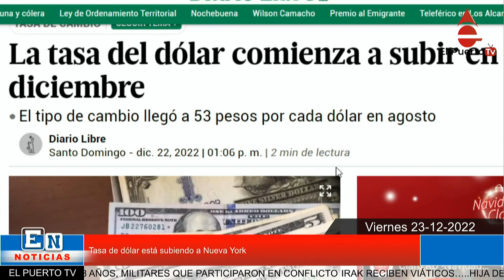Tasa de dólar está subiendo a Nueva York